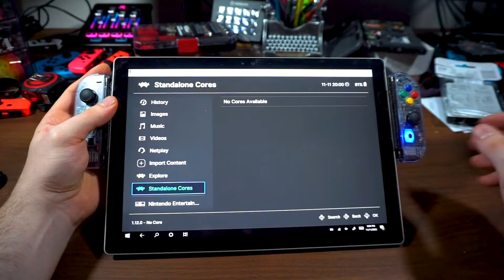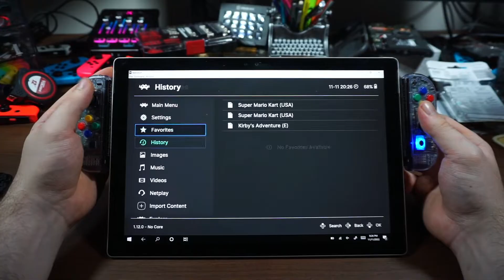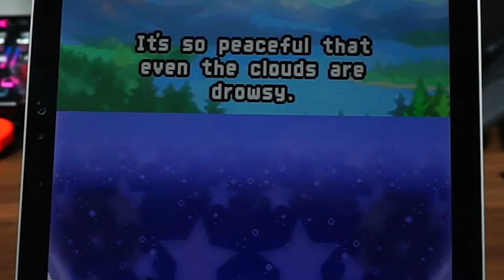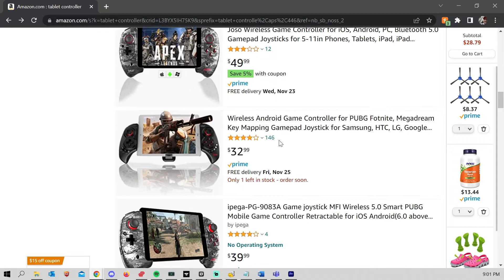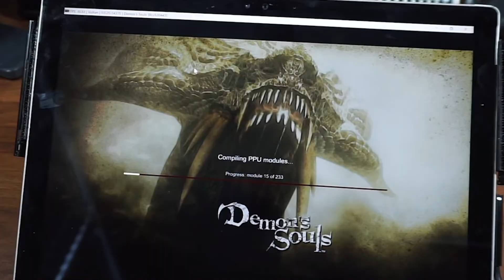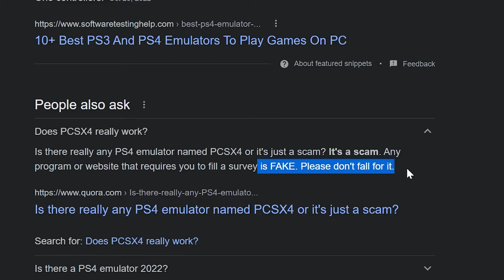Is the Surface Pro 4 a secret emulation BEAST in 2024?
Let's find out the answer to the question, "Is the Surface Pro 4 a secret emulation beast in 2022?" I will give you a hint, most likely not. However, it is quite fun to see how far you can push emulation on such a poorly designed laptop...tablet? What is this thing?

Chapters:

0:00 Intro
0:41 Storytime
1:59 The Plan
2:49 Atari/NES
3:02 SNES/Genisis
3:30 Gameboy
3:40 N64
3:55 Playstation
4:16 GBA
4:26 Gamecube
4:36 PS2
4:47 Xbox Original
4:57 NDS
5:25 PSP
5:43 Wii
6:01 PS3
6:12 Xbox 360
6:25 3DS
6:36 Wiiu
6:51 PS4/Xbox One
7:23 Next Gen
7:37 Outro